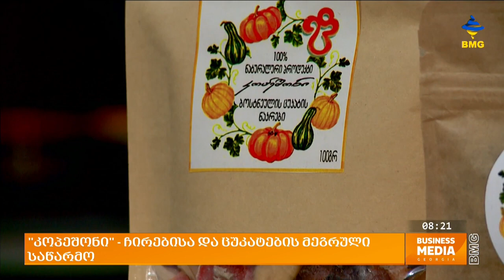ჩირებისა და ცუკატების საწარმო - „კოპეშონი“